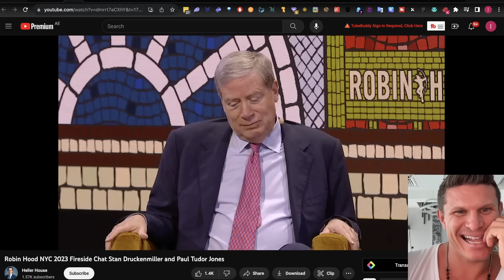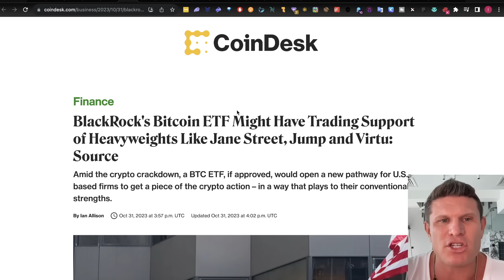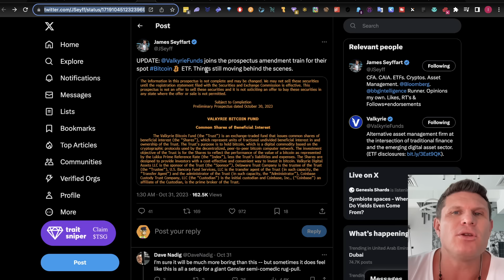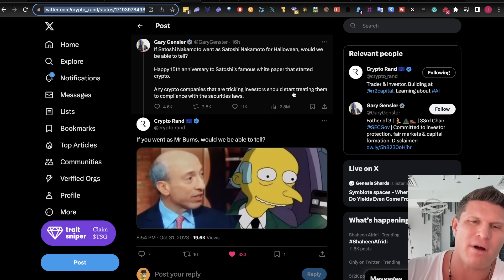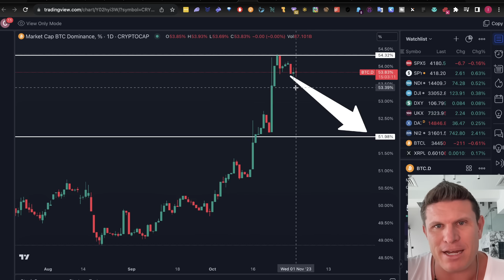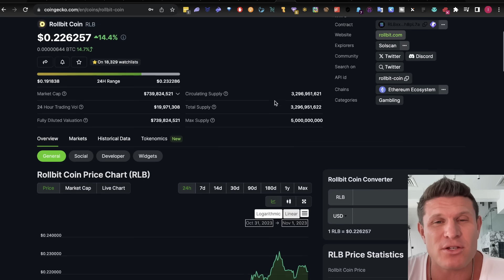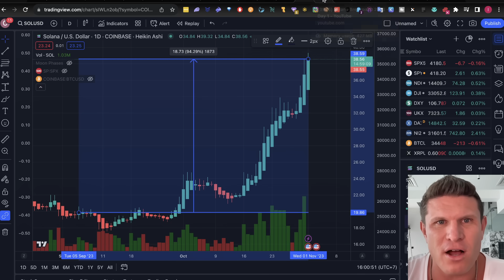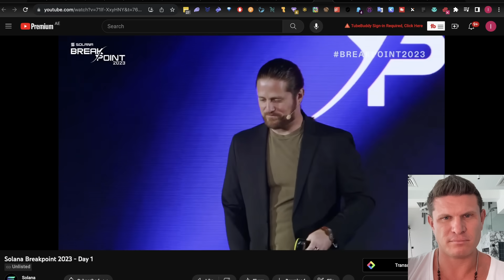Altcoin Season Will Make Millionaires! [IT'S HERE NOW]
Is Crypto's Famed Alt Season Here?

I Have Uncovered The Shocking Data That Confirms An Explosive Altcoin Pump Leading Into 2024 Is Underway!

Today , I Will Show You Why I Am All In Altcoins + The Top Altcoins In The Crypto Market in 2023!

I'm All In Alt Coins! (RLB,SOL,LINK)

DM after you have signed up + deposited for access!

💰Trade with Bybit ($30,300 BONUS 💰)

💰Trade with Bybit & earn free iPhone15 for existing & new users!

💰Deposit $100 and trade $500 get $30!

💰Deposit $1,000 and trade $2,000 get $50!

💰Deposit $3,000 and trade $6,000 get $100!

💰Deposit $10,000 and trade $40,000 and get $350!

Investment Risks :

The Channel :

Timestamps :

0:00 Why Alt Season Is Here
1:26 Druckenmiller's Comments On Bitcoin
2:23 Novogratz On BTC Spot ETF Approval
3:31 SEC To Greenlight Grayscale Spot BTC ETF?
4:00 Heavyweights Entering The Fray
4:51 Amendments Being Made To Spot BTC ETF Filings
5:35 Gensler's Comments On BTC Spot ETF's
6:55 Data Suggesting Alt Season Is Here
8:11 Rollbit + Revenue and Burns
11:16 Solana + Firedancer